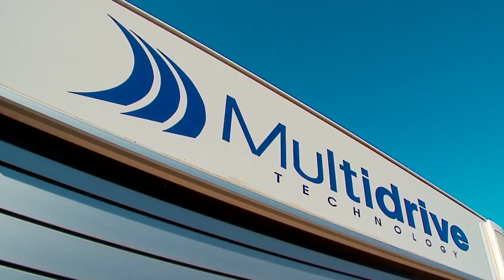MultiDrive Australia Trailers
Specialist Purpose Lightweight Trailers - Custom built single and dual axle Trailers for unique and specialist role: